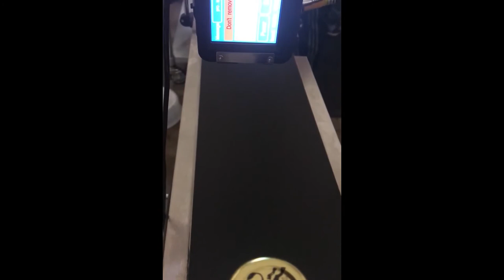SNEED-JET Titan T6 Automatic Inkjet Coder Inkjet Coding Metal Bottle Lids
You're watching the SNEED-JET Titan T6 Automatic Inkjet Coder Inkjet Coding Metal Bottle Lids.

The SNEED-JET Titan T6 Automatic Inkjet Printer prints static and variable information such as date codes, lot codes, batch codes, counters,, barcodes and much more. Print with black, white, yellow, blue, red, green and invisible inks on a variety of substrates such as glass, plastic, metal, aluminum, concrete, boxes, etc. Change ink colors in less than 30 seconds!

833-9-CODING